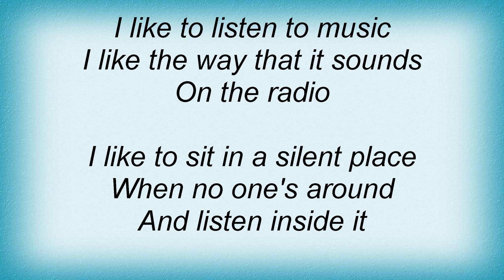Joe Walsh - The Radio Song Lyrics